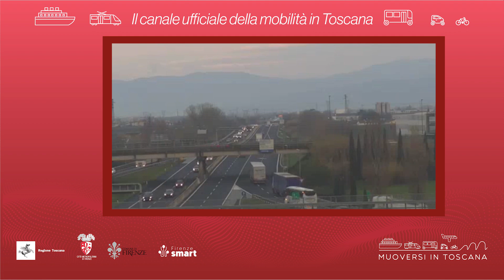Muoversi in Toscana - Edizione delle 8 del 13 gennaio 2024